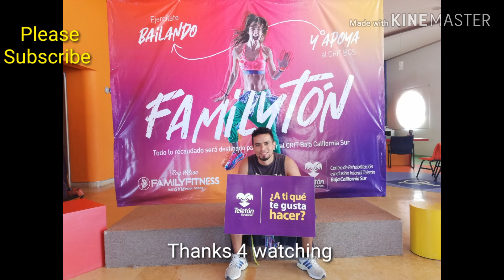JAPON - ZUMBAFITNESS - ROMBAI - ZIN 84 - OSCAR DITHER - JEROKY-DS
Oscar Dither MN

JAPON

Nena dime que comes pa estar tan buena, oh por Dios.
De la cabeza no te me quitas,
Si estás cerquita siento el calor,
Vamo a pegarnos como estampitas, mami

Me gusta de aquí a Japón
Ya estoy montado en el avión
Así me late el corazón

Tú me gustas más que comer con la mano,
Tú me dices ma' pa donde nos vamos,
Y nos vamos, nos vamos y besitos nos damos,
Mami dime que es lo que

Sigamos la rumba, en la casa.
Bailando cumbia, pero en mi cama.
Bailando cumbia.

Por vos dejo la joda,
Por vos dejo el alcohol,
Por vos dejo las noches de rumbear pa quedarnos a pololear

Bailando cumbia.

Rombai de fiesta

Tamo empezando

Con permiso, bienvenidos a la cumbia mundial

Yo soy Rombai